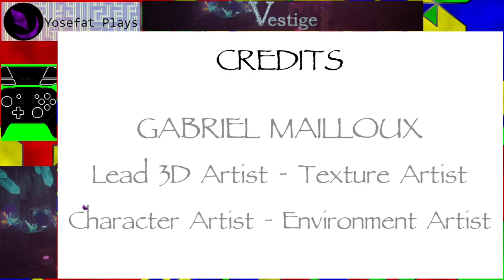Vestige by Chemical Games (2022) - Playthrough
Un juego corto pero bastante bien hecho para ser un proyecto estudiantil, se podria mejorar el apuntado de enemigos pero suele ser una de las cosas mas dificiles de calibrar en un juego en tres dimensiones y el resto de las mecanicas de salto, ataques y embistes estaba bastante bien.

Por otro lado esteticamente es simple pero agradable, en especial el nivel de cristal pero el resto estan bien construidos. Me quede con la duda de si habria mas información de las ruinas que pudiera encontrar o por que solo veia los del anterior explorador aun que fue un poco triste ver como termino pero sin duda sirvio para darle una imagen mas peligrosa al jefe final.

Un buen proyecto para gente que esta iniciando.

"Vestige is a third-person Action Platformer student-made game, which won the first prize of the jury at College Lasalle Montreal, in which you play as a small adventurer, eager to uncover forgotten secrets. Jump and dash through various challenges and experience an exciting and fast-paced combat against a variety of enemies."